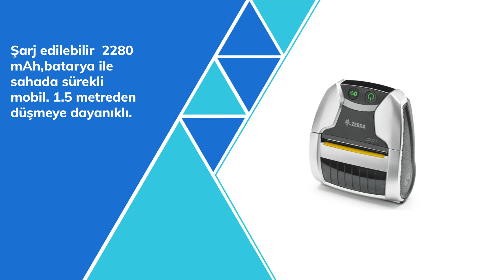Zebra ZQ320 Mobil Fiş ve Etiket Yazıcı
Zebra ZQ320 özel fiyatlarla Desnet stoklarında. 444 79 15

Baskı genişliği: 72 mm
Maksimum baskı hızı: 4 ips’e kadr (100 mm/saniye)
Dayanıklılık: IP Derecesi: IP54
Ağırlık: 0.95 kg
Medya rulosu dış çapı: 40 mm
Bağlantı Tipi: Bluetooth BR/EDR LE4.0,
Pil: Li-İyon 2280 mAh, 7.2V, PowerPrecision